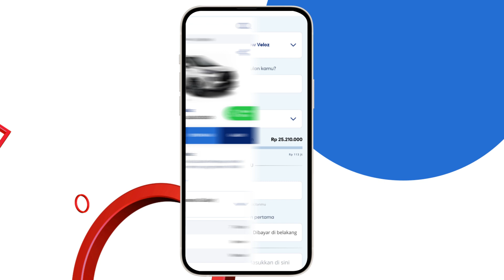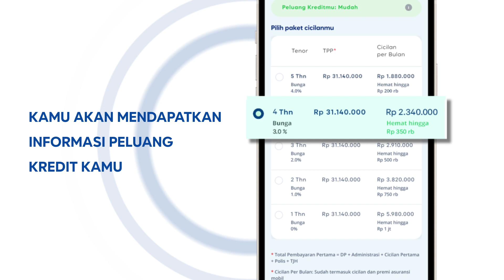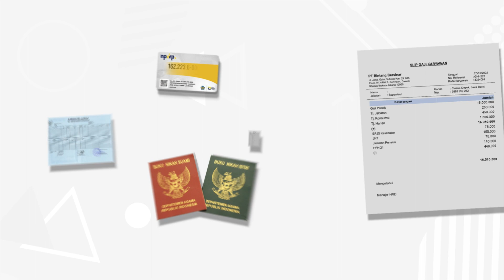Begini Cara Mudahnya Beli Mobil Baru Lewat SEVA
Apa aja sih langkahnya untuk mewujudkan mimpi punya mobil baru?
1. Tentuin mobil inceran
2. Siapin dana DP dan cicilan

Lalu?
Meluncur ke SEVA.id dan ikuti langkah lengkap di video ini untuk mewujudkan mobil impian kamu